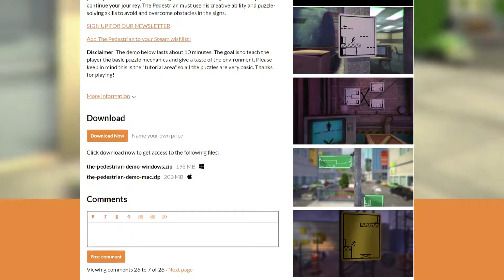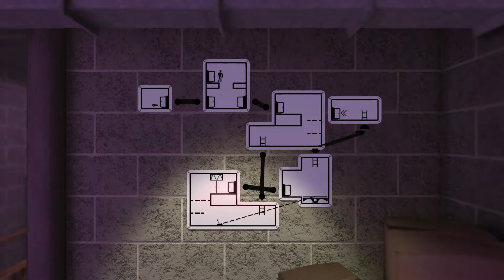RICHTIG GUTE SPIELIDEE! | #03 Let's Itch.io - The Pedestrian (Demo) [GERMAN | HD]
► Spiele günstiger auf Instant Gaming kaufen◄